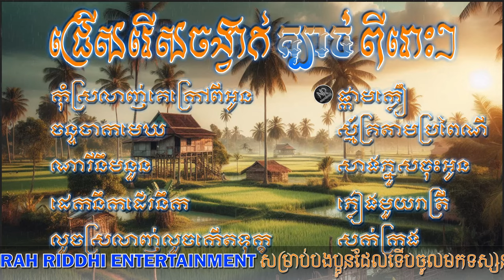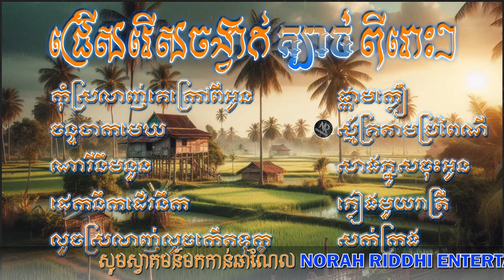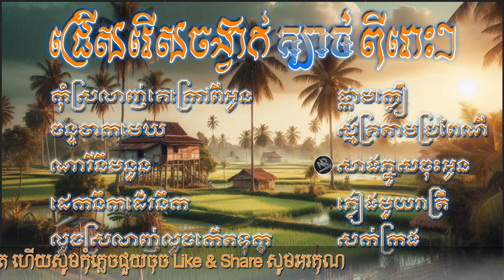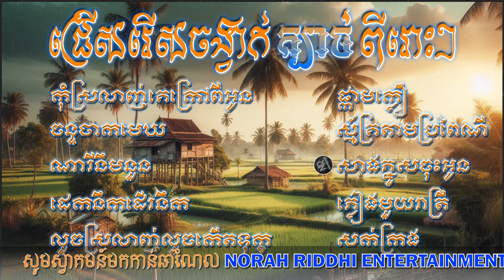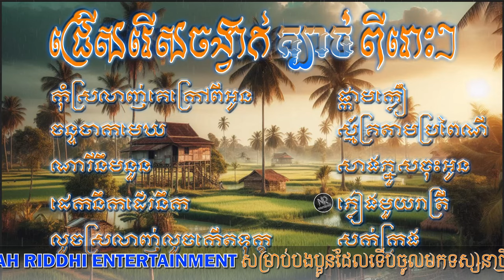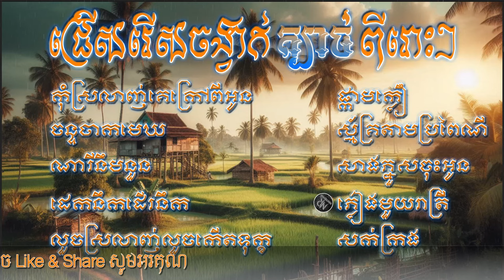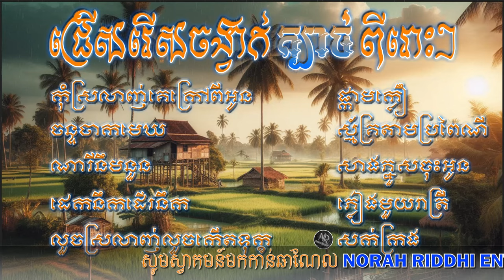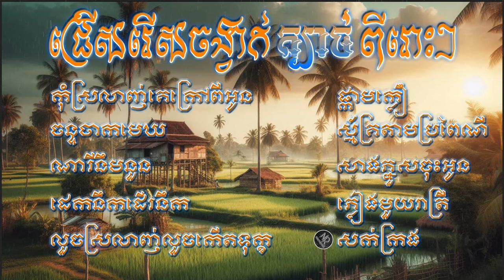កុំស្រលាញ់គេក្រៅពីអូន/សាងភ្នួសចុះអូន ជ្រើសរើសចង្វាក់ក្បាច់ពីរោះៗ/Rom Kbach Collection #21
ប្រជុំបទជ្រើសរើសពិសេសពីរោះៗពីក្រុមតន្ត្រីនិងអ្នកចម្រៀងល្បីៗ តន្ត្រីបែបក្លាស៊ីកពីរោះប្លែកសោនច្បាស់ល្អសូមរីករាយទស្សនាកម្សាន្តដោយមេត្រី សូមអរគុណ